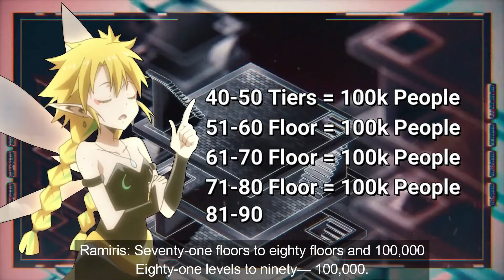The Meeting of the Labyrinth Lords | Vol 13 CH 3 Part 3 | Tensura LN Spoilers